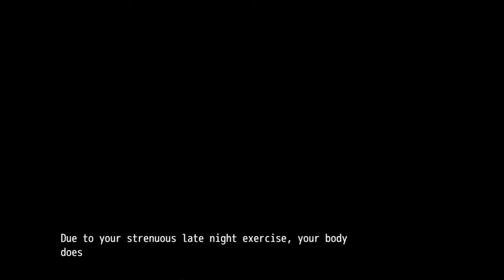Peasant's Quest Part 2 - A Date With Alice, Get Alice A Room Key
0:00 Goblin hunting
1:33 Give present for Alice and get a drink
2:33 Goblin hunting and working
3:38 Give present for Alice and get a drink
4:52 Goblin hunting and working
6:00 Give present for Alice and get a drink
7:28 A Date with Alice (quest)
10:24 Get Alice A Room Key (quest)
11:31 Lump of clay
11:47 Getting steak
12:37 Tavern cellar
14:44 Crafting spare key
15:04 Give Alice the spare key and rent a room (scene)